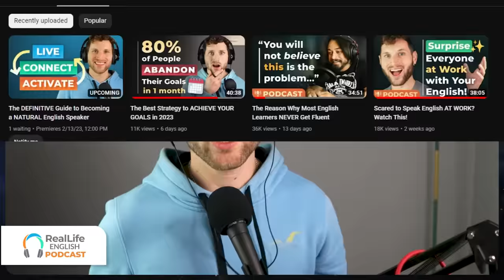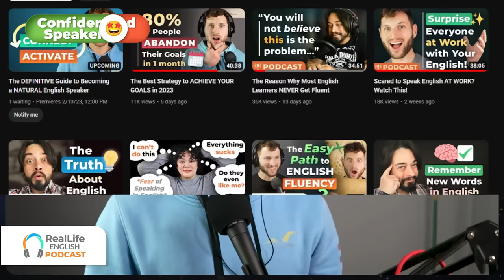How I Understand 100% of What Natives Say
Do you struggle to understand fast-speaking natives? Then today's episode was especially made for you!

CHAPTERS
(0:00) Intro
(1:08) Thiago's secret
(3:37) Let's test Thiago's listening skills
(7:19) What you should pay attention to
(11:24) Creating your own immersion experience
(14:23) Analyzing another scene
(19:20) Question of the day
(25:33) In the end, it's all about this...
(28:17) Advice from Jack Sparrow (yes, the pirate)
(31:44) Daily challenge